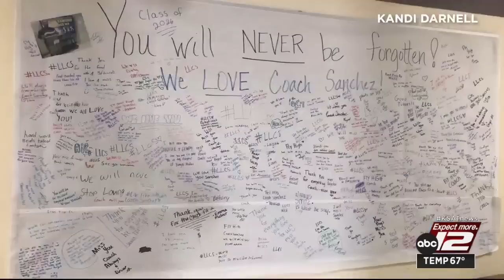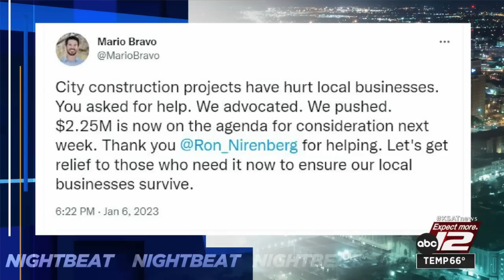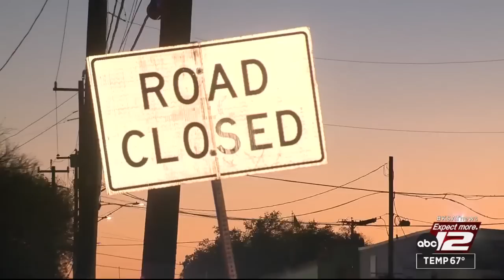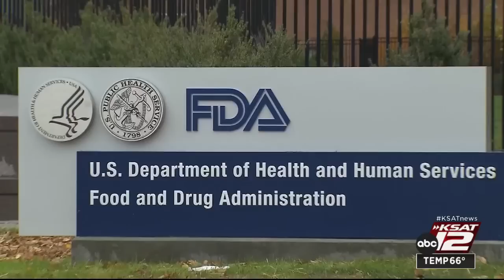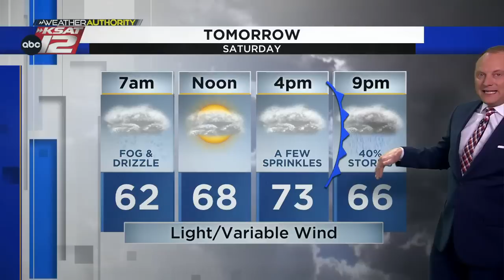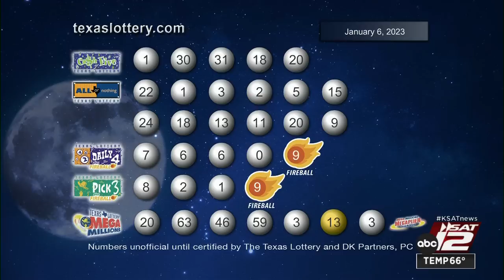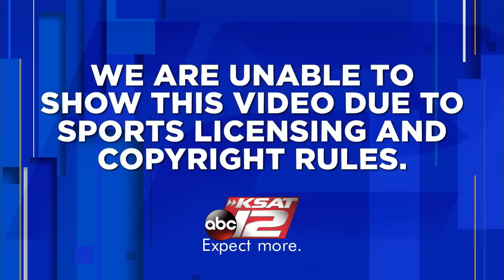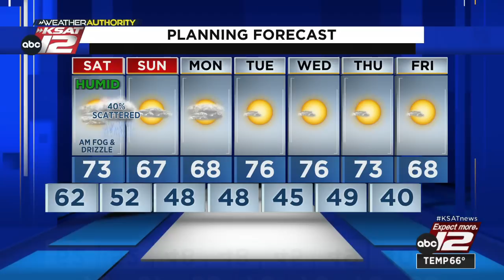KSAT 12 News Nightbeat : Jan 06, 2023